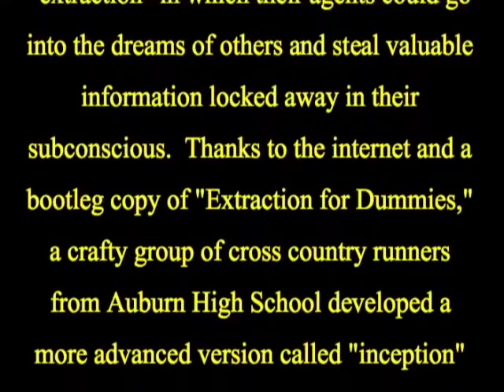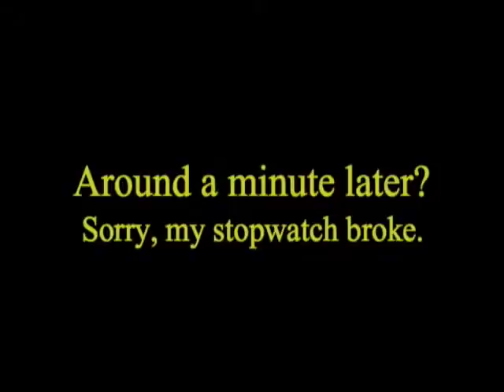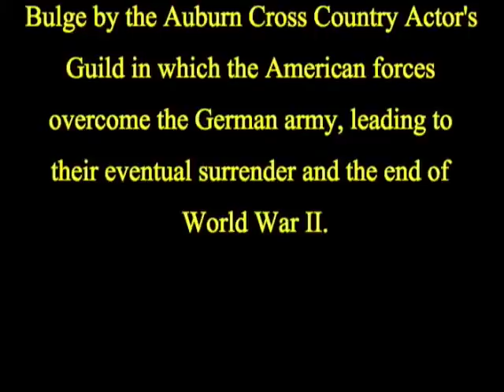Inception XC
Cross country runners use inception to stop an unbeatable, cocky runner from winning the next big race.